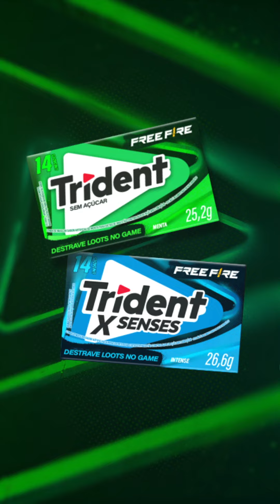Trident Free Fire - Mondelez | MonkeyBusiness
Planejamento, roteiro, storyboard, produção, ilustração e criação de cenas, edição, animação e Motion Design do vídeo de Trident Free Fire que fizemos para a Mondelez.